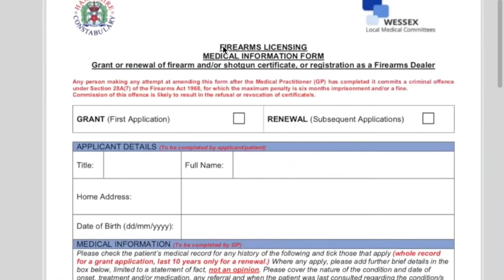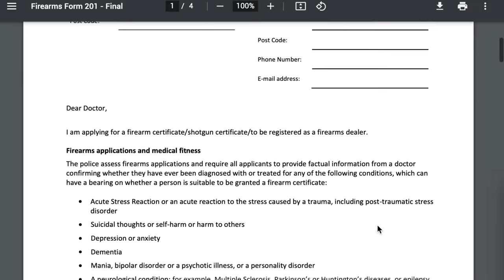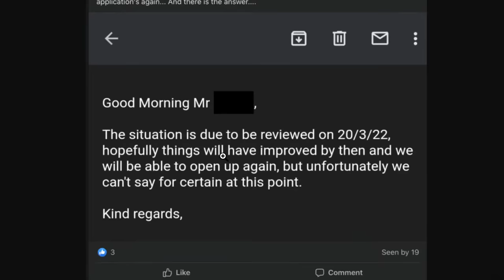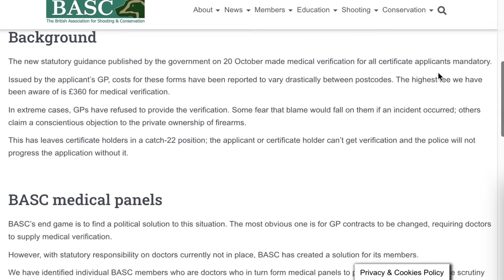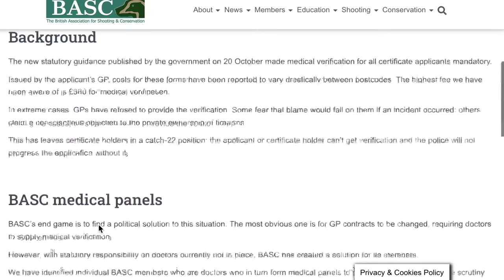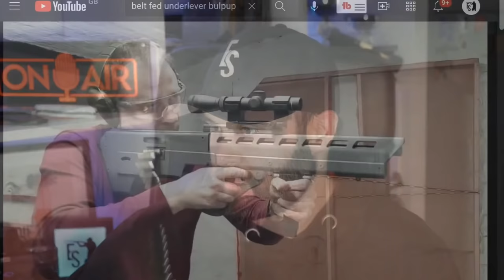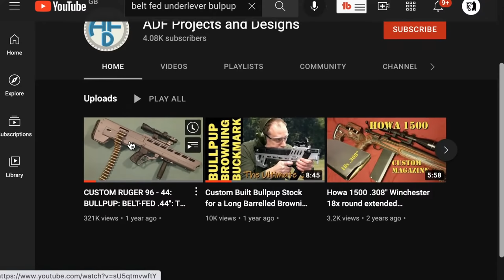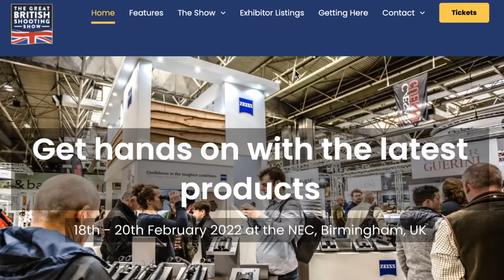Firearms Licensing Making Final Calls On Medical Records - Are They Now Medical Experts?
Whilst Firearms Licensing and the Chief Constable have the final say on any application or revocation, there have been a growing number of cases in which the GP or other medical professional has been completely ignored or overruled. We will be discussing this along with all the past weeks shooting news and topics on tonight's EnglishShooting Live Stream! Enjoy!

- EnglishShooting.org